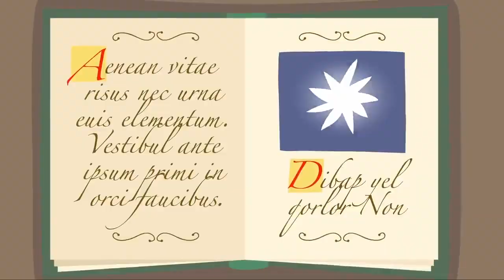Ben and Holly‘s Little Kingdom ✨Nanny Plum's Magic Test | 1Hour | HD Cartoons for Kids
☆ Ben and Holly Full Episodes  is a tiny land where flowers and grass rise above the tallest towers. Holly is a young fairy princess who is still learning how to fly and her magic doesn't always go to plan. Her best friend, Ben Elf, doesn't have wings and he doesn't do magic. But elves are very good at making things - especially toys.